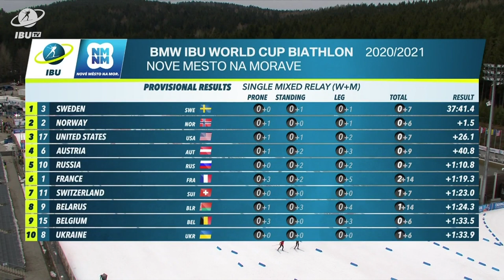NMNM World Cup 9: Single Mixed Relay Highlights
An exciting Single Mixed Relay closed the BMW IBU World Cup program in Nove Mesto na Morave. Sweden took the victory with a final sprint over Norway, while the USA was third.